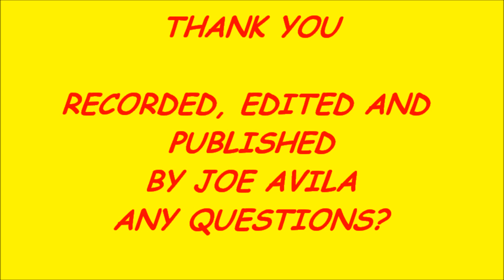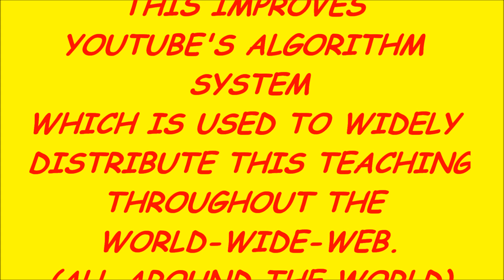06 04 2023 - Revelation Ch: 4 & 5 by Ron Allen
Revelation Chapter 5:
1.  Then I saw a scroll in the right hand of the one who was sitting on the throne.  There was writing on the inside and the outside of the scroll, and it was sealed with seven seals.
2.  And I saw a strong angel, who shouted with a loud voice, "who is worthy to break the seals on this scroll and open it?
3. But no one in heaven or on earth or under the earth was able to open the scroll and read it.
4.  Then I began to weep bitterly because no one was found worthy to open the scroll and read it.
5.  But one of the twenty-four elders said to me, "stop weeping!  Look, the Lion of the tribe of Judah, the heir to David's throne, has won the victory.  He is worthy to open the scroll and its seven seals.
6. Then I say a Lamb that looked as if it had been slaughtered,